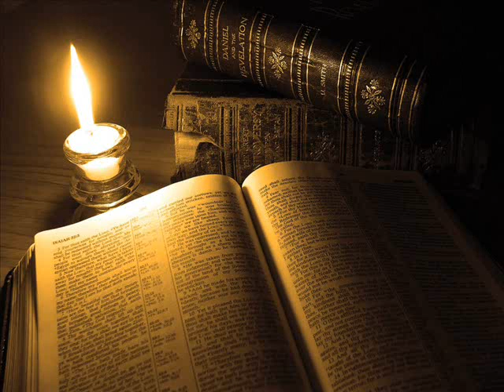Salmo 43 - Ampárame (251)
Salmo 43 Versículo 1: Ampárame

Bienvenidos a Miradas. Seguimos avanzando por este libro singular que es el libro de los salmos. Que, como ya hemos dicho otras veces, es el libro más extenso de la Biblia y el más citado en los evangelios y las epístolas en el Nuevo Testamento.

Además, es el libro más íntimo de la Biblia, porque descubre delante de Dios el corazón de sus autores. Pues, en nuestro diario recorrido hemos llegado ya al salmo cuarenta y tres, un salmo muy breve, tiene solamente cinco versículos, pero con un contenido muy inspirador.

Este salmo es muy semejante al anterior y podría ser perfectamente su continuación, ya que es una oración que tiene algo de queja y de esperanza.

Cada día leeremos el salmo completo y fijaremos nuestra Mirada en uno de sus versículos.

Por lo tanto, comenzaremos leyendo el salmo, el salmo cuarenta y tres dice así:

“Júzgame, oh Dios, y defiende mi causa; Líbrame de gente impía, y del hombre engañoso e inicuo”. Pues que tú eres el Dios de mi fortaleza, ¿por qué me has desechado? ¿Por qué andaré enlutado por la opresión del enemigo? Envía tu luz y tu verdad; éstas me guiarán; Me conducirán a tu santo monte, Y a tus moradas. Entraré al altar de Dios, Al Dios de mi alegría y de mi gozo; Y te alabaré con arpa, oh Dios, Dios mío. ¿Por qué te abates, oh alma mía, Y por qué te turbas dentro de mí? Espera en Dios; porque aún he de alabarle, Salvación mía y Dios mío”. Después de leer completo este salmo cuarenta y tres, vamos a detener nuestra Mirada en el versículo primero del mismo, que dice así:

“Júzgame, oh Dios, y defiende mi causa; Líbrame de gente impía, y del hombre engañoso e inicuo”. En este versículo tenemos cuatro frases que llaman nuestra atención.

La primera de ellas es la frase inicial del salmo que dice así:

“Júzgame, oh Dios”.

Esta frase quiere decir algo así como “Dios mío, ocúpate de mi situación”, no es una protesta de alguien que se siente perfecto y desafía a Dios a que compruebe su perfección sino una petición para que sea Dios quien se ocupe de su causa. Pero, aun hay más, ya que el salmista añade: “defiende mi causa”.

Esto es mucho más, ya que no solo es que Dios se ocupe de su conflicto, sino que le pide que sea su defensor.

Esta petición deja ver una gran intimidad y familiaridad del salmista con Dios. Así debe ser nuestra relación con Él ya que es nuestro Padre.

Continuamos examinando la petición del salmista y la siguiente frase dice así:

“Líbrame de gente impía”.

El salmista pide ser defendido de las agresiones malvadas de gente mundana, cuyos principios no son los de Dios, y que, frecuentemente, son una presión diaria que empuja hacia la conducta que no agrada a Dios.

Seguidamente, añade otra petición, que, aunque forma parte de la misma, tiene un matiz nuevo e importante, pues dice: “y del hombre engañoso e inicuo”.

Lo que parece tener un acento más personal, y referirse a alguien con poder y maldad, que utiliza artimañas sagaces para atrapar en sus engaños a los incautos.

Lo más interesante de toda esta petición es que el salmista no se cree con capacidad para defenderse sino que, consciente de su debilidad, recurre a Dios.

¿Recurres tú a Dios?

¿Buscas su ayuda?